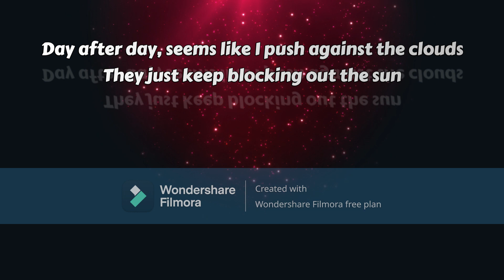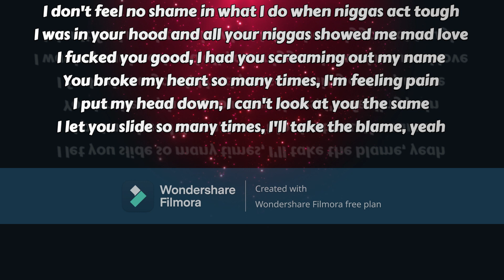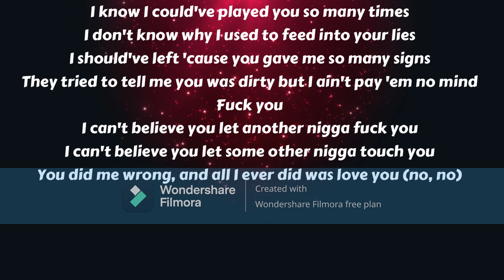(NEW) J.I Bad Luck Lyrics!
Foundation Media, LLC (on behalf of G*STARR ENT); Sony Music Publishing, CMRRA, LatinAutor - UMPG, BMI - Broadcast Music Inc., UMPG Publishing, NirvanaDigitalPublishing, UNIAO BRASILEIRA DE EDITORAS DE MUSICA - UBEM, LatinAutorPerf, Create Music Publishing, and 4 Music Rights Societies